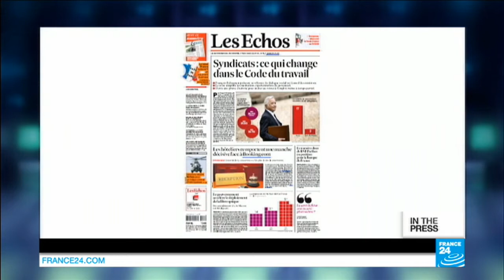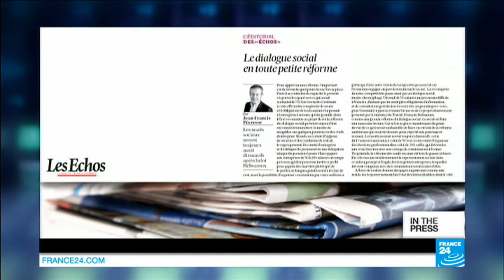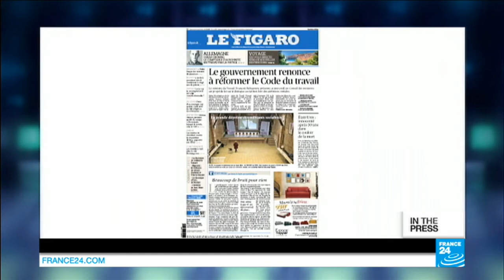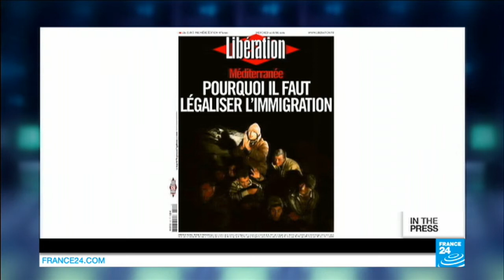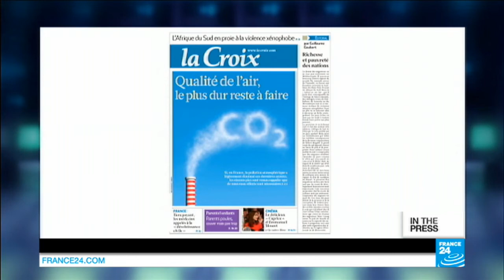Le Point: nothing to be happy about on Earth Day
IN THE PAPERS : FRENCH PAPERS - Weds. 22.04.15: Papers focus on Labor minister François Rebsamen who is presenting a new reform on 'social dialogue' at the Cabinet meeting today, a reform that's drawing criticism from across the political spectrum. Also, Le Point mocks the hype around Earth Day.